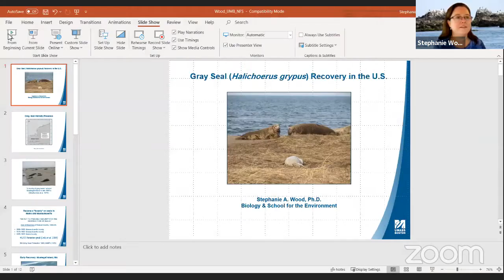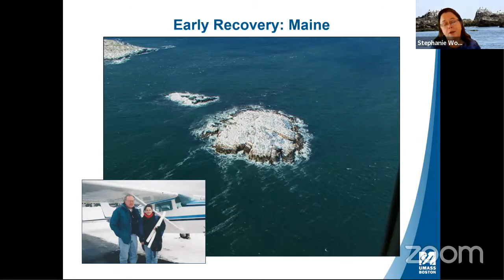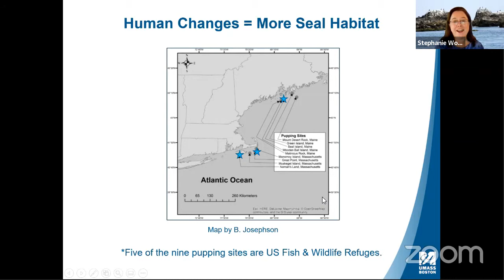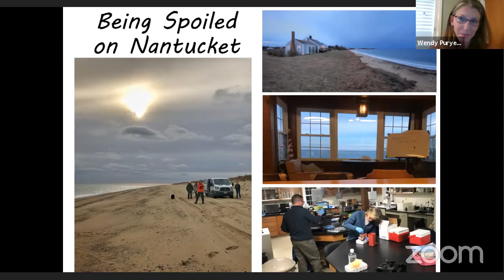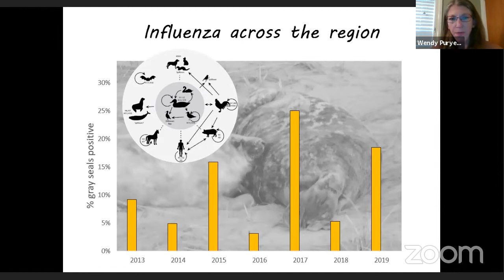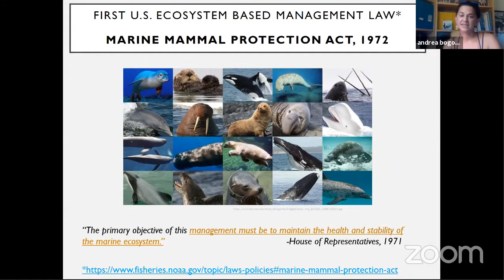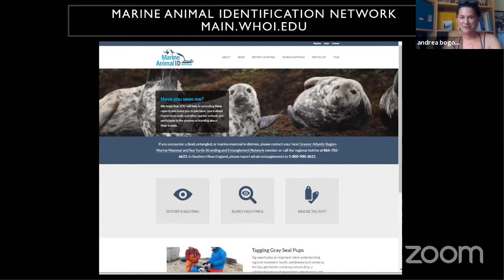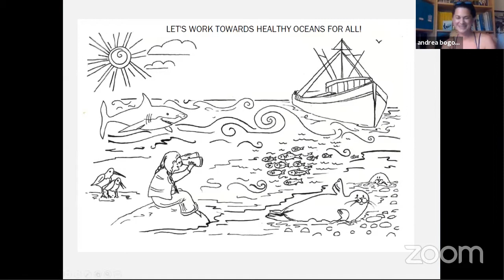Seal Research Chat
Hear from the seal scientists of the Northwest Atlantic Seal Research Consortium talk about their work. Dr Stephanie Wood a seal biologist from UMass Boston, Dr Wendy Puryear a seal virologist from the Cummings School of Veterinary Medicine at Tufts University and Dr Andrea Bogomolni the Chair of the Northwest Atlantic Seal Research Consortium will brief us on their work and discuss surfacing questions.